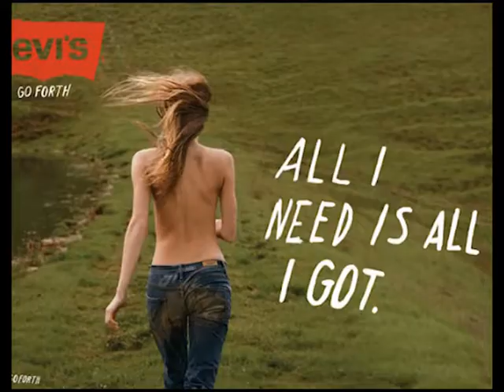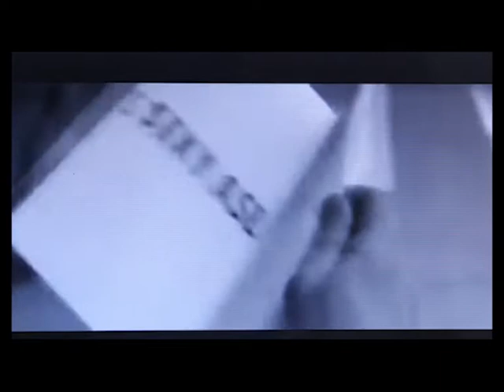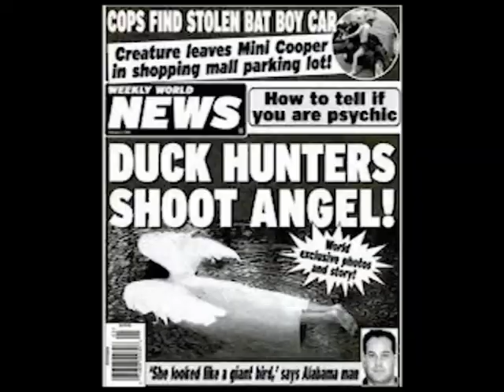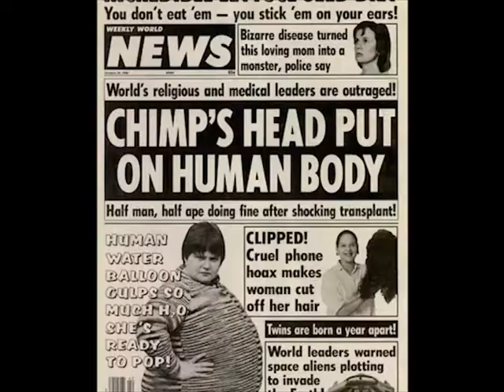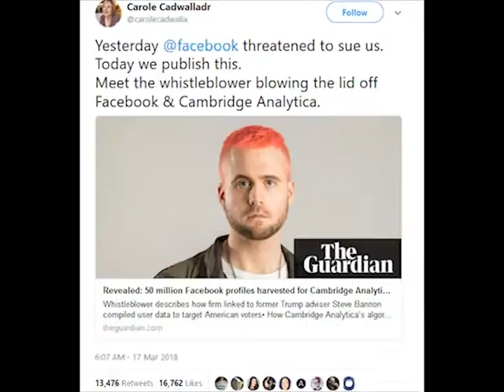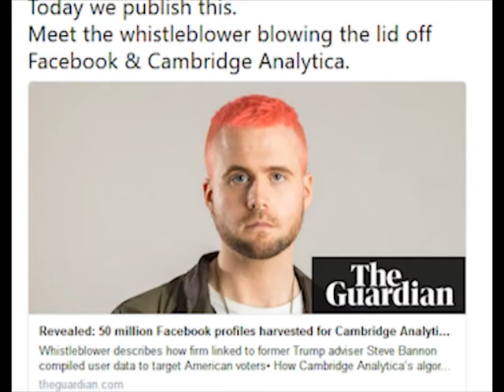MakinA CCS4Identity and Consumerism